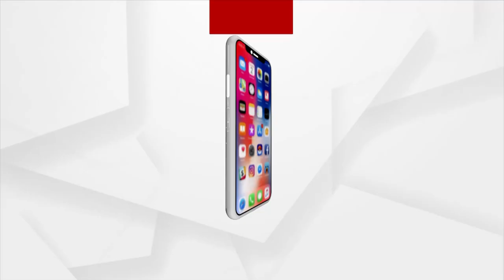Headlines 5 pm | 14 Feb 2022 | Argus News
+ମମିତା ମେହେର ହତ୍ୟାକାଣ୍ଡ ଘଟନା
+ଭିଜିଲାନ୍ସ ଜାଲେ ସମ୍ବଲପୁର ଇଲେଟ୍ରିକାଲ ମୁଖିଆ ନିରୀକ୍ଷକ
+ଆଏଜ ରାଏଜନେ ପହେଲା ଫେଜ୍ ନିର୍ବାଚନ ଲାଗିର୍ ସରଲା ପ୍ରଚାର
+ଖୁଲଲା ସ୍କୁଲ, କିନ୍ତୁ ନାଇଁ ଆସନ୍ ପିଲା
+ବିପଦନେ ବଲାଙ୍ଗିର-ଖୋର୍ଦ୍ଧା 57 ନଂ ଜାତୀୟ ରାଜପଥ ଉପରର୍ ତେଲନଦୀ ସେତୁ